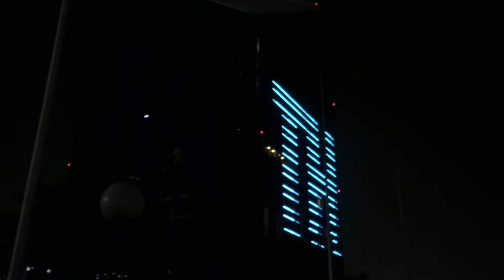See you in Expo 2020 - Dubai si alive and daming mga tao